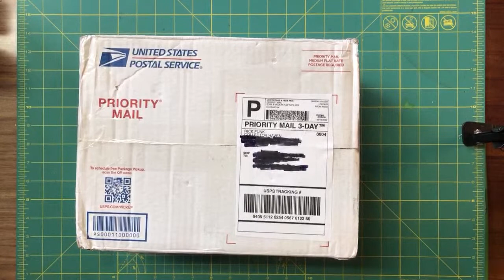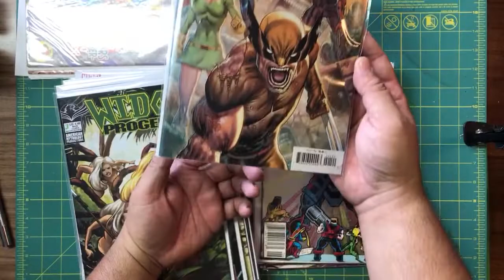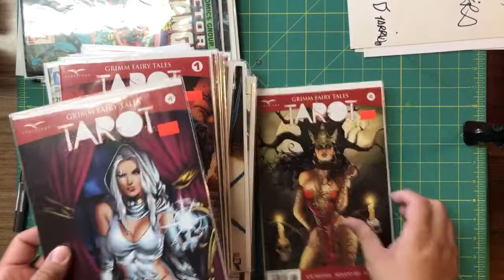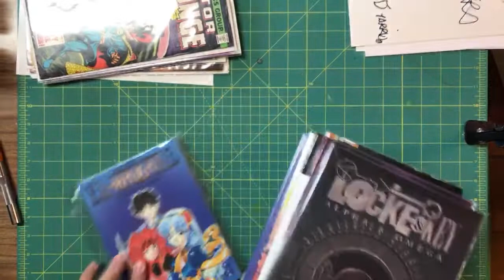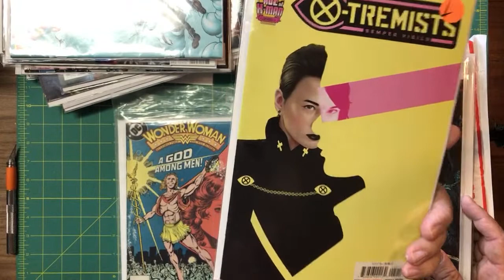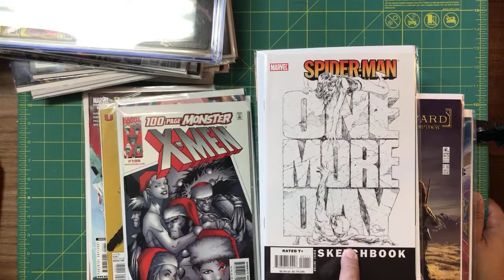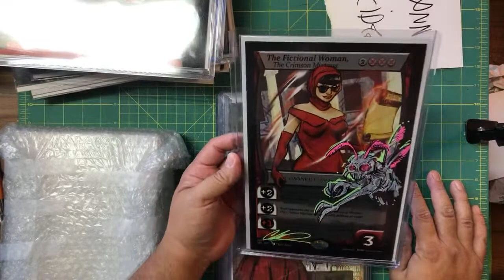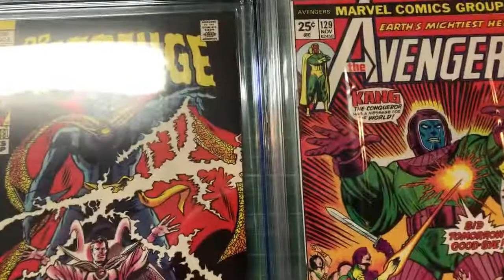Massive comic collection unboxing 5/22/2022